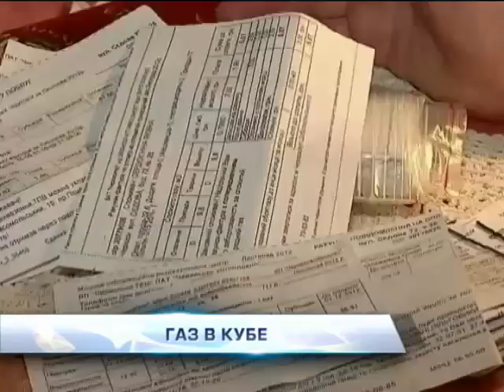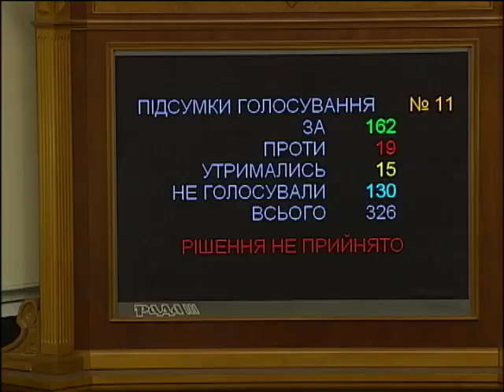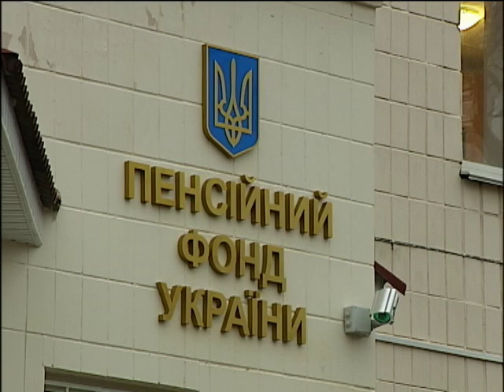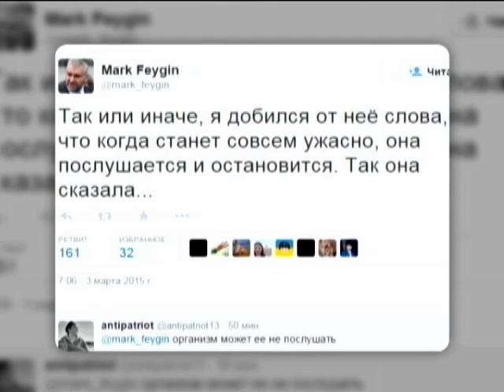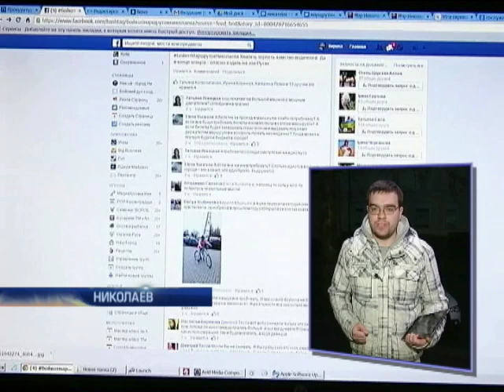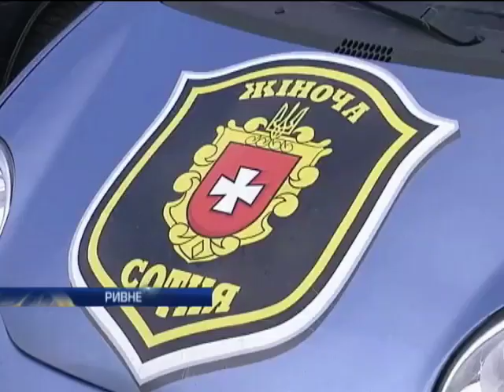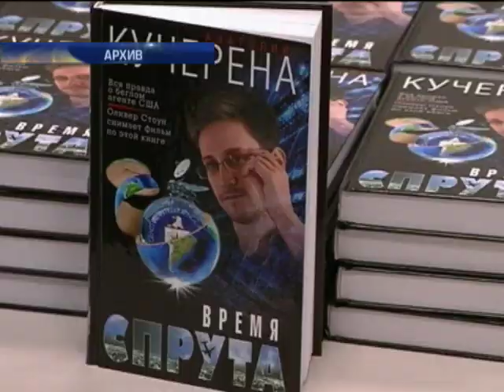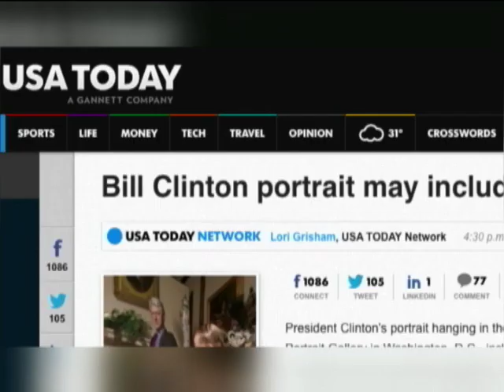Подробности выпуск за 3 марта 2015 года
Смотрите в этом выпуске: Бойцовский клуб. Чьи кулаки заблокировали работу парламента? Газават от Кабмина. Какой тариф ждать в платежках? За "липу" ответят? Прокуратура вспомнила о гаишниках, фальсифицировавших дела против автомайдановцев. Бюджетные сюрпризы. Какой груз ляжет на плечи украинцев? Борис, ты был прав. Как прощались с Немцовым.